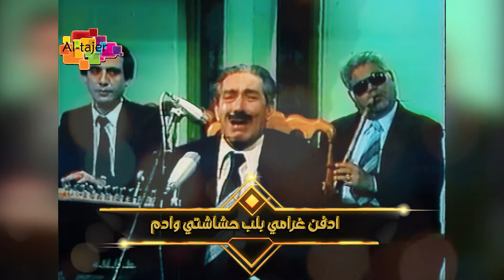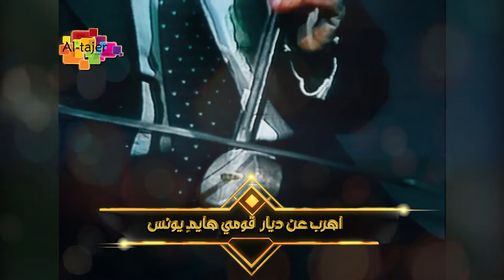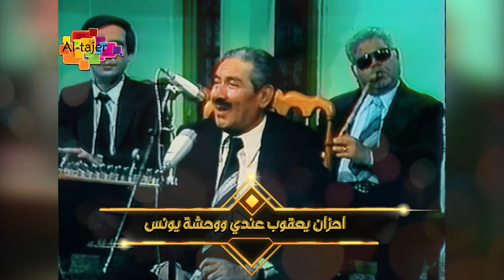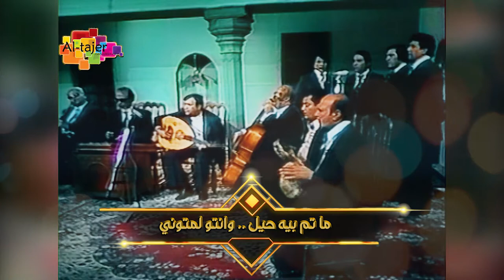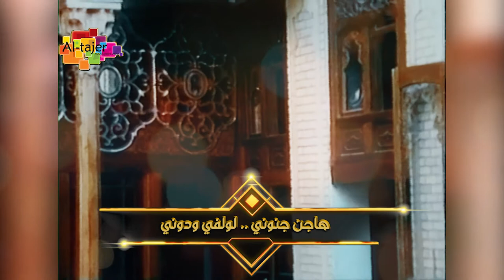يوسف عمر - هاجن جنوني لولفي ودوني